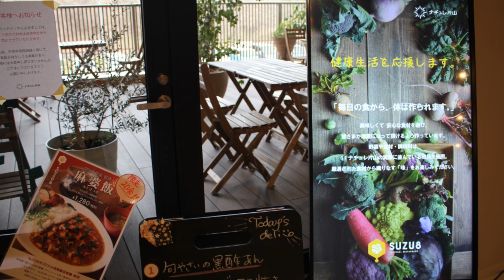小さな窓の花ごよみ 775 素敵なショップ ♪ シンデレラ：松岡みやび ♪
素敵なショップとカフェに行きました。　上質で暖かい雰囲気が溢れる店内・・モダンな椅子は近代美術館で見かけるようなデザイン！　どんな座り心地なのでしょう・・・ゆったりと食事が出来るカフェも、ヘルシーなメニューで今風ですね♪新潟市にこんなお店が出来て、嬉しい ♪♪